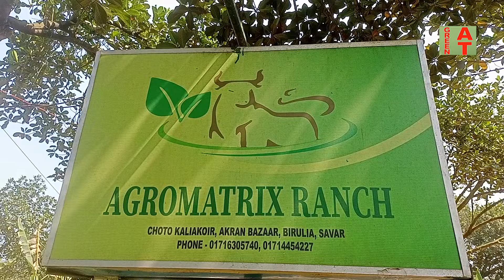হাই পার্সেন্টের ১৭ টি বকনা আর ৪০টি গাভী বিক্রি হবে | বিরুলিয়ার Agro matrix ranch | bokna sale video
Watch the video-2919, হাই পার্সেন্টের ১৭ টি বকনা আর ৪০টি গাভী বিক্রি হবে | বিরুলিয়ার Agro matrix ranch | bokna sale video